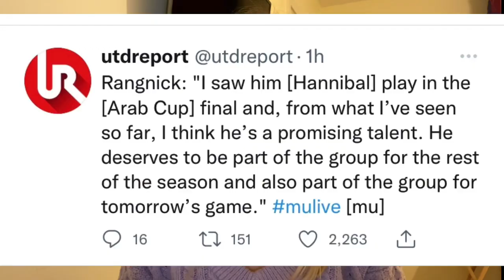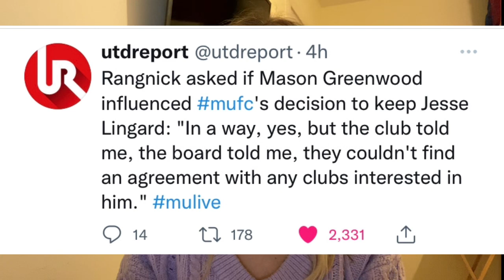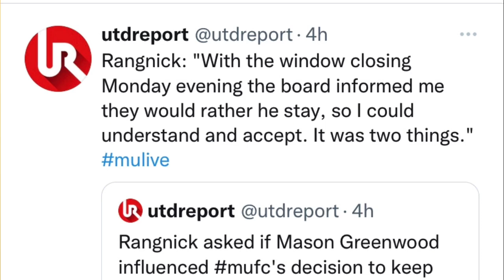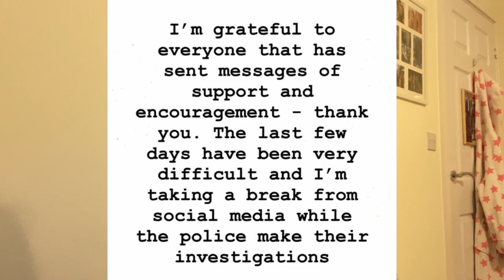POGBA Returns, LINGARD vs RANGNICK😡 Man Utd vs M’Boro Preview & Team News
Manchester United Latest News Today: Team news revealed for Man Utd vs Middlesbrough FA Cup fixture. MANCHESTER UNITED LEAKED LINEUP VS MIDDLESBROUGH! MAN UTD VS MIDDLESBROUGH PREDICTED STARTING XI! Ralf Rangnick responds to press conference. Harriet Robson responds to Greenwood situation. MANCHESTER UNITED LATEST NEWS AND TRANSFER NEWS TODAY. BREAKING MAN UNITED NEWS. MATCH PREVIEW AND TEAMS NEWS AHEAD OF FA CUP FIXTURE. HANNIBAL MEJBRI TO START? POGBA RETURNS AND RALF RANGNICK RESPONDS TO LINGARD AND GREENWOOD SITUATIONS.